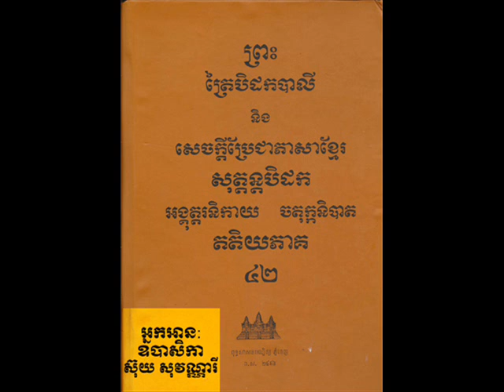Vol 042 Suy SoVanary 05